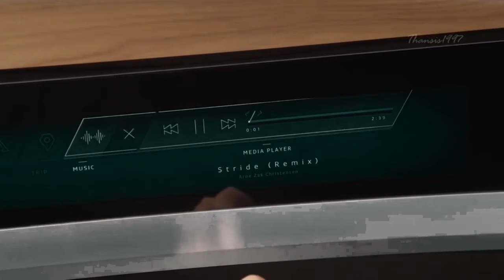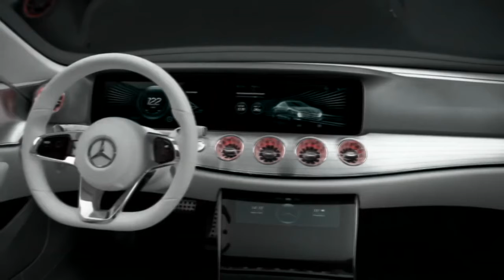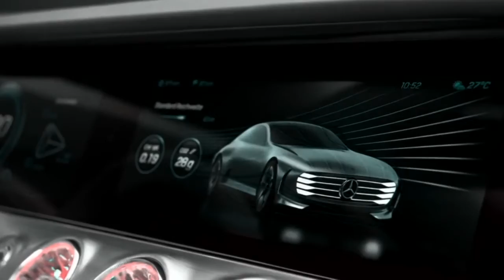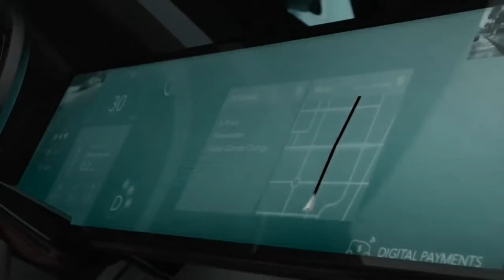Top 10 Future Concept Cars You Need To See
Future Concept Cars You Must See

#1 Mercedes-Benz Vision EQ Silver Arrow
The Vision EQ Silver Arrow show car celebrates its world premiere. The one-seater vehicle is an homage to the record-breaking W 125 car from 1937. Offering exceptional traction and correspondingly fast acceleration, the Vision EQ Silver Arrow has slick 255/25 R 24 tyres at the front and 305/25 R 26 tyres at the rear.

#2 Toyota Concept-i
Designed from the inside out, Toyota Concept-i is an exciting glimpse into a future mobility that is warm, friendly and revolves around you. A car that is always at the drivers' side and understands them by learning about people through estimating their emotions, alertness, and individual preferences. The more time the driver and car spend together, the more data will be accumulated and the more attuned the car will be to the driver's sensitivity.

#3 Audi Aicon Concept
The Audi Aicon is an all-arounder well prepared for its primary task: to offer a maximum of comfort, communications technology and freedom for its occupants during a long journey. It combines the scopes for autonomous driving in an urban environment and on the highway with an unprecedented range for an electric drive.

#4 Mercedes-Benz Concept IAA
The Mercedes-Benz “Concept IAA” (Intelligent Aerodynamic Automobile) is two cars in one: an aerodynamics world champion with a Cd value of 0.19 and a four-door coupe embodying irresistible design.

#5 Honda NeuV
The NeuV proposes new value for its owner by functioning as an automated ride-sharing vehicle, picking up and dropping off customers at local destinations when the owner is not using the car. The vehicle can also sell energy back to the electric grid during times of high demand when it’s not in use.

#6 Audi PB18 E-Tron
For the first time, Audi is presenting a design and technical concept car at Pebble Beach Automotive Week in Monterey, California. The all-electric Audi PB18 e-tron presents a radical vision for the high-performance sports car of tomorrow. Broad and flat, visibly inspired by the wind tunnel and the race track, its very presence signals that it is destined to push boundaries.

The BMW brand epitomises Sheer Driving Pleasure – past, present and into the next 100 years. BMW aims to make this fascinating driving experience even more intense in the future. The driver is in constant communication with the vehicle in an intuitive and natural way. At the same time, the vehicle expands the driver’s range of perception and transforms him or her into the “Ultimate Driver” – the best driver they can possibly be.

#8 MINI Vision Next 100
In a future where a single MINI can be shared amongst everyone, a new generation of technology enables the car to always look and feel like your own. Parts of the exterior surfaces transform to suit your personal preferences and beam a personalised greeting as you approach it.

#9 Mercedes-Benz Concept EQ
At the Paris Motor Show, Mercedes-Benz unveiled its new product brand for electric mobility: EQ. The name EQ stands for “Electric Intelligence” and is derived from the Mercedes-Benz brand values of “Emotion and Intelligence”.

#10 Rolls-Royce Vision Next 100
Rolls-Royce 103EX is the first ever vision vehicle, and embodies just one of the endless possibilities that awaits. A personalised icon for the future, providing a sanctuary of calm in an ever-faster world.

Vimeo Music Store (Creative Commons in addition to commercial)